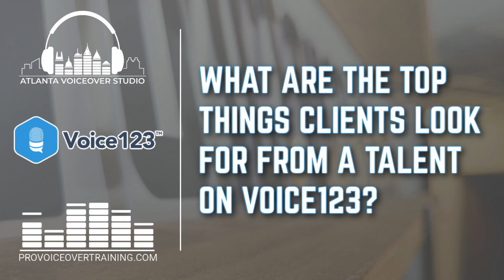Atlanta Voiceover Studio Podcast: VOICE123 Insider with CEO Rolf Veldman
What are clients MOST LOOKING for in voiceover talent? That’s one of the questions Rolf Veldman, CEO of Voice123, answers in this podcast BONUS video. Also find out why Voice123 created tiers for their members and what that means for you.

These are just the BONUS questions!
Hear the full episode on the AtlantaVoiceoverStudio.com & ProVoiceoverStudio.com podcast -

What we cover:
What are AI/TTS (Text to Speech Voices)?
Learn what Voice123 found out from surveying their buyers about AI/TTS voiceover.
Based on those findings, what is the impact AI/TTS will have on talent and the industry as a whole.
Reason behind the Backstage & Voice123 merger + what that means for talent
Behind the scenes look at Voice123 - how it screens buyers, how it filters job opportunities for voice talent and what you can do to increase your opportunities.
What qualities do the most successful talent possess?

Voice123
Announcement of partnering with Backstage
State of AI voices report

Wanna learn more about how to get the most from Voice123?

However, this does not impact my opinion. Please do not spend any money on these products unless you feel you need them or that they will help you achieve your goals.